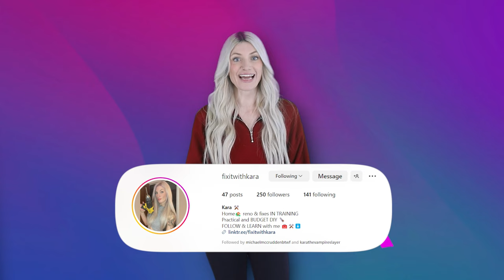Kenny Rogers | $5 Million Atlanta Mansion Tour | Inside the Country Legend's ABANDONED Homes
Country icon Kenny Rogers lived quite an incredible life and he knew how to live it well. The renowned country singer, actor, and author resided in a series of opulent properties that were truly fit for real-life music royalty. Rogers catapulted to fame with a remarkable string of country, adult contemporary, and pop hits spanning the '70s, '80s, and even into the '90s including classics like "Lucille," "The Gambler” and the groundbreaking 1981 collaboration with Dolly Parton, titled "Islands in the Stream." This collab was a pivotal moment, propelling both artists from country success to mainstream superstardom.

Before his passing in 2020, Kenny had lived in a handful of beautiful mansions across the USA notably in Atlanta, Georgia, and Bel Air in California. In fact – one of Kenny’s former palatial estates in Atlanta made headlines in 2019 after it became known as a ‘party house’ and was ABANDONED!
His most recent home was also in the upscale area of Buckhead, Atlanta and this one he put on the market for just under $4.5 million in 2019.

This nearly 7000 square foot, 6 bedroom mansion boasted highlights like a stunning two-story entryway and sweeping staircase, a great room with 20 foot ceiling, and much more.

QUESTION OF THE DAY:  WOULD YOU BE BRAVE ENOUGH TO SPEND THE NIGHT IN AN ABANDONED MANSION?